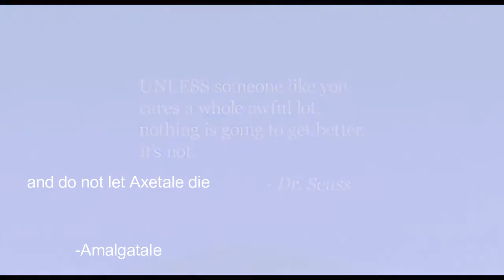If the Axetale downfall had a good ending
Movie: the Lorax (2012)

Idk do not let axetale die

i could tag Bananafrappe but i do not want to bother her